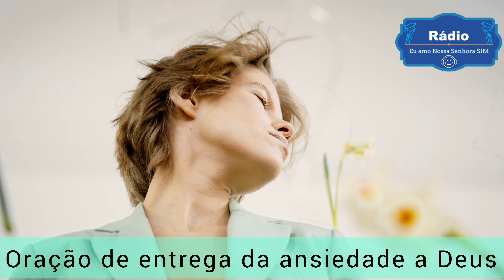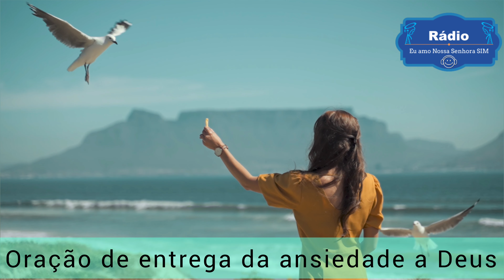Eu entrego a Jesus toda a minha ansiedade | Padre Adriano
Sou o dono do Canal. Estou desempregado. Aceita qualquer ajuda: Oração, oportunidade de emprego e doações. E o meu  canal não é monetizado. Gosta dos nossos vídeos e quer me ajudar?  O pix é CPF 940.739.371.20

DEUS ABENÇOE VOCÊ SEMPRE!

Obs: Os nossos vídeos são de caráter religioso e de entretenimento. Valorizamos e respeitamos a todos por igua